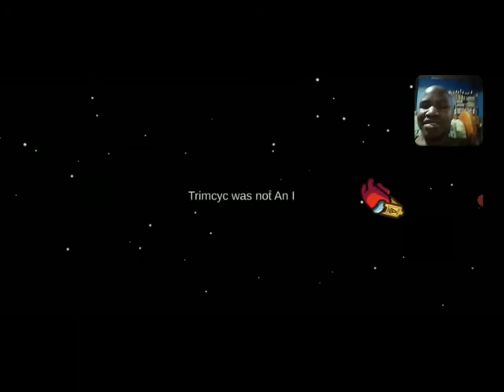👻Month of Sus!!!👻 - Among Us Online Multiplayer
Yo! Here's a little trick-or-treat in the month of Sus! October is upon and y'know what that means? Scary stuff,jack-o-lanterns and all sorts of Halloween worthy things. Can't wait to show kore videos in the future and wish me luck as I write my 9th Grade examinations soon. See y'all next time and also...BOO! Haha! Did I "somehow" scare ya? Heh...I love acting like an idiot. ✌🎃🔥👻✌🎃🔥👻